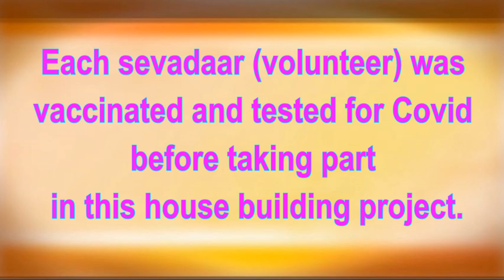Housing Complex in St Vincent Compact 230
On 9th  April 2021, at 8:41 am an explosive Volcanic eruption occurred in St. Vincent Subsequent explosive eruptions covered the island with ashes causing hundreds of homes to collapse.
Pasea Sai center in guidance of Bhagwan Sri Satya Sai Baba took the initiative to built twenty-seven,  three-two bed room homes with attached toilet & bath.
Cupboards, beds, mattresses, pillows, bed-sheets, curtains, sofa set, dinning tables,  stove-ovens, kitchen utensils and other furnishing including groceries were also provided for each twenty-seven homes.